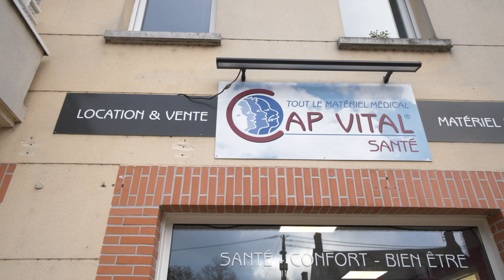​Vente et location de matériel médical à Saint-Jean-de-Braye: CAP VITAL SANTÉ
Toute une gamme de matériel médical de qualité en vente dans notre magasin à Saint-Jean-de-Braye
Nous faisons partie du réseau national CAP VITAL SANTÉ qui regroupe actuellement plus de 200 magasins dans toute la France. Nous sélectionnons minutieusement nos équipements pour répondre aux besoins de nos clients.

Pour ce faire, nous travaillons avec des fabricants réputés afin de garantir la qualité de nos produits. Nous sommes à votre service pour la livraison et l’installation de matériel médical, notamment des dispositifs volumineux.

Notre zone d’intervention couvre Saint-Jean-de-Braye, Fleury-les-Aubrais, Orléans et les villes alentour.

Nous fournissons du matériel médical fiable et de qualité aux particuliers et professionnels à Saint-Jean-de-Braye.